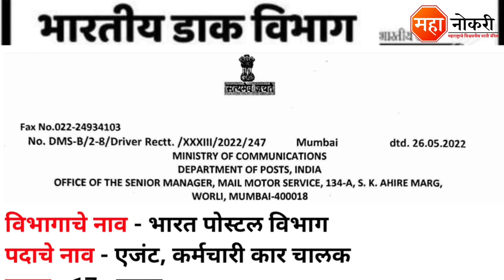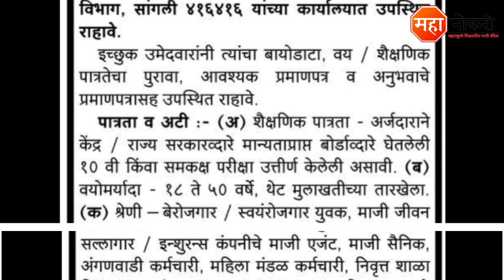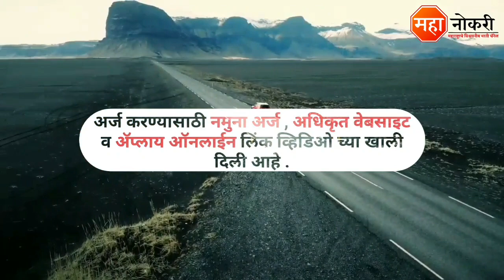भारत पोस्टल विभाग अंतर्गत मुंबई, सांगली मध्ये भरती | Mail Motor Service Bharti | Dak Vibhag bharti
India Postal Department has released a notification for the recruitment In Mumbai, sangli. Eligible and Interested applicants need to Offline apply before the last date. The last date for submission of application form is 03 & 30 June 2022.

Notification
Mumbai

General Knowledge

1. Vidyabhartee Perfect General Knowledge Marathi | स्पर्धा परीक्षांसाठी जनरल नॉलेज पुस्तक
2. Brihad Samanya Gyan - General Knowledge book (Marathi)

Logical Reasoning

1. Abhinav Samagra Buddhimatta Chachani (Verbal & Non-Verbal Reasoning

Quantitative Aptitude

1. Competitive Examinations + Quantitative Aptitude (Marathi Edition) (Marathi) by R.S. Aggarwal

mail motor service Mumbai
mail motor service recruitment 2022
India Post office Recruitment 2022
Mail Motor Service Mumbai Bharti 2022
India Postal Department mumbai recruitment
Dak Vibhag bharti 2022
Dak Vibhag Maharashtra Bharti 2022
Post Office Mumbai Recruitment 2022